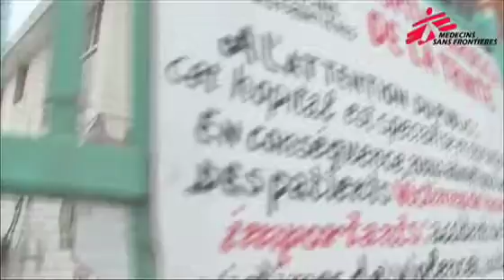Haití: Mejores condiciones para el personal y los pacientes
28 enero de 2010
Haití: Mejores condiciones para el personal y los pacientes. Sigue el envío del hospital hinchable de MSF desde que sale de Burdeos, en avión, hasta que llega a Puerto Príncipe, es montado y puesto en marcha. Incluye declaraciones de la logista Aurélie Lava y los cirujanos Roberto Beccari y Joel Jost.